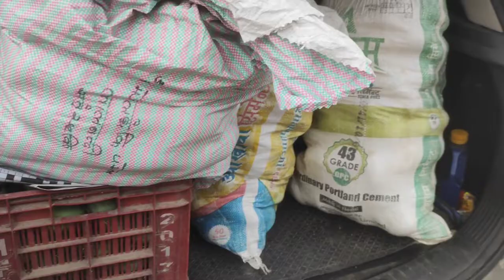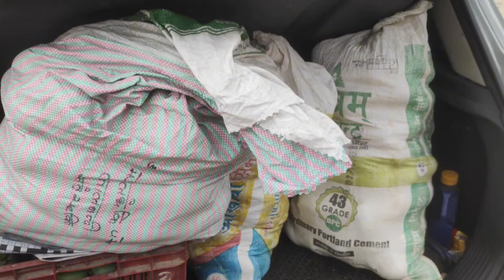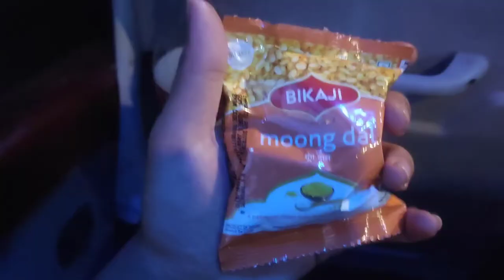Travel with me | From sarlahi to Kathmandu | Priyanshu Neupane.